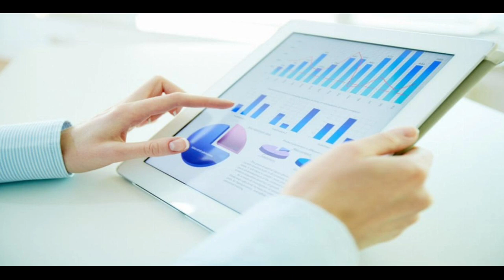TN Medical Round 2 Expected cut Off for SF Colleges | Total seat Vacany | Tamil store | in Tamil